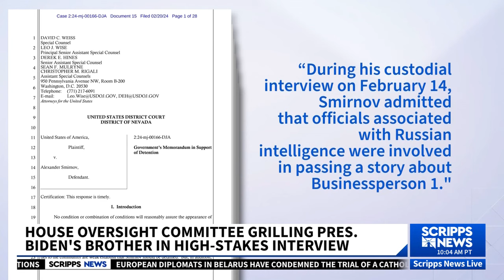James Biden testifies in House GOP impeachment probe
President Joe Biden's brother, James Biden, is testifying on Capitol Hill in a House GOP impeachment probe, telling lawmakers Wednesday that the president “never had any involvement” in the family’s business dealings.

It's the latest in a series of interviews that GOP lawmakers have conducted recently as they try to rebuild momentum for an impeachment process surrounding the Biden family’s overseas finances.